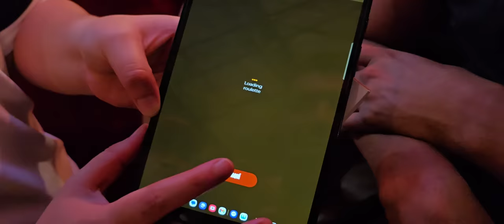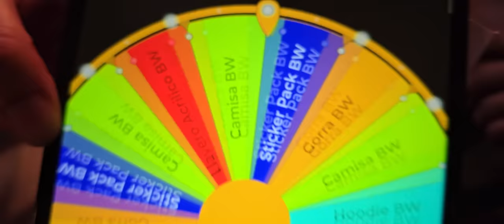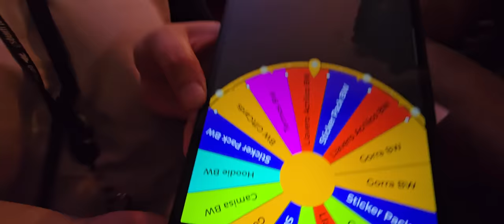SUGAR ES EL REY DE LAS ALITAS PICANTES. DE 26, 19 cumplimos el reto. HORA DE RECLAMAR LOS PREMIOS 🎁